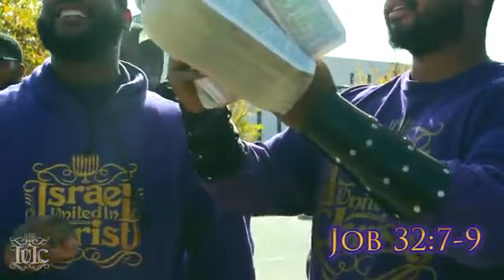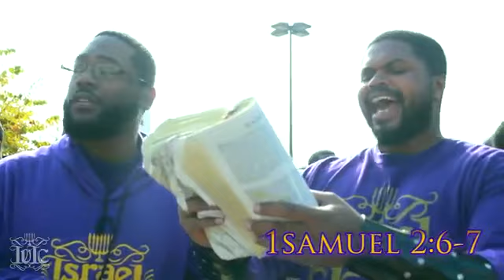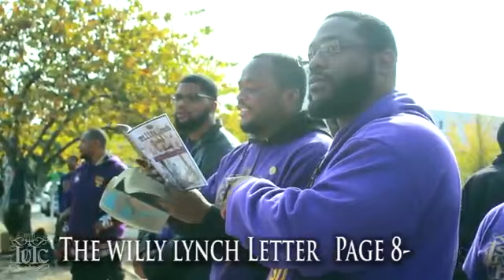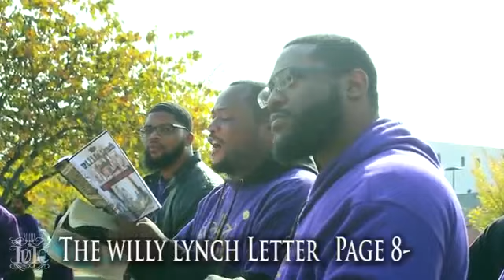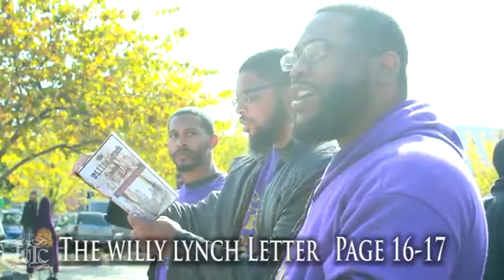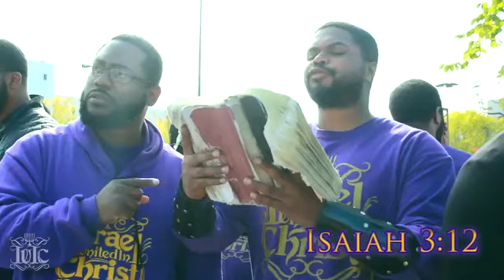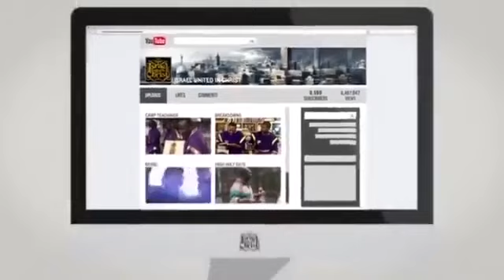The Israelites Old Man Get's A Spiritual Lashing